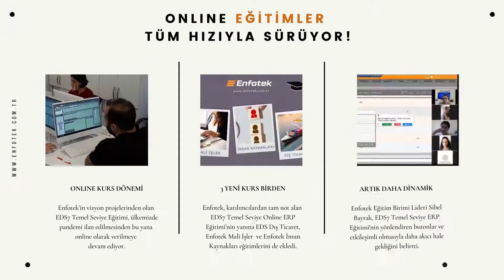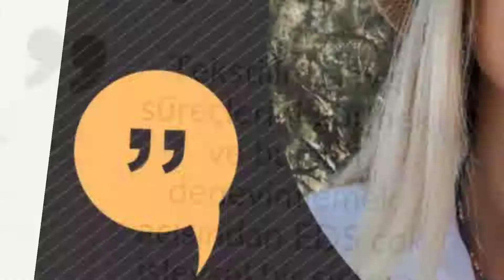ENFOTEK MÜŞTERİ MEMNUNİYETİ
Düzenli olarak anket ve röportajlar yaparak müşterileri ile etkileşim halinde olan ENFOTEK A.Ş. onlardan tam not alıyor.

BİZ KİMİZ?

Enfotek, 1998'de ideal işletme yönetimi sistemleri ve çalışma modellerini ERP yazılımlarıyla geliştirmek amacıyla kurulmuş yazılım firmasıdır.
Firmamız ile ilgili daha fazla bilgi almak ve iletişime geçmek için adresiniz ziyaret edebilirsiniz.